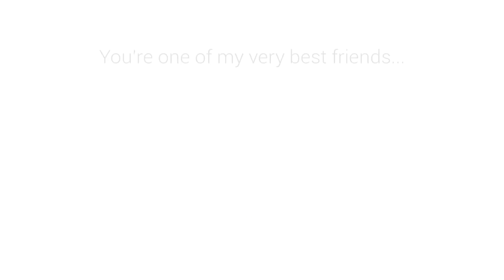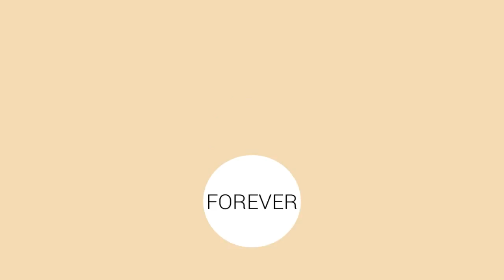Famous paintings are friends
Lets go see paintings